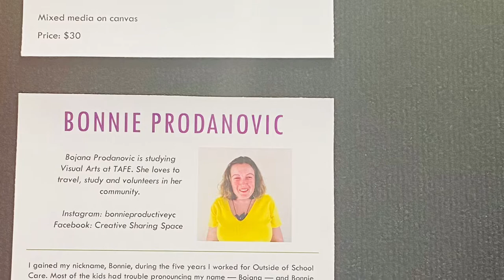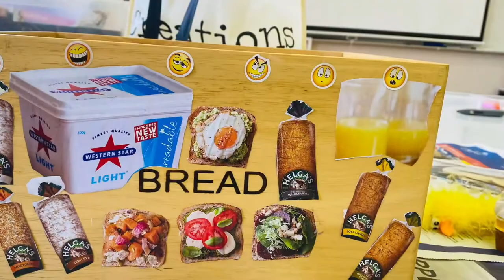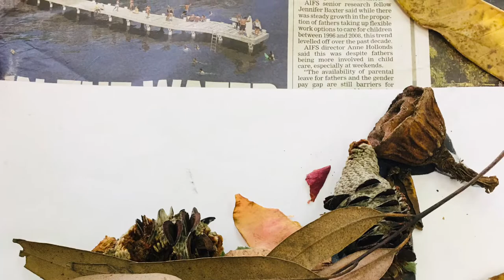My Art mix of Art Therapy Work and Certificate II of Visual Arts My Latest Work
Hi All
My name is Bonnie I am from Perth I just finished Certificate II in Visual Arts and have done Art Theraphy as well. Here are some of my pieces, work of acrylic paint, collages, drawings art theraphy and more.
For more of my art photos check out my Instagram: bonnieproductiveyc